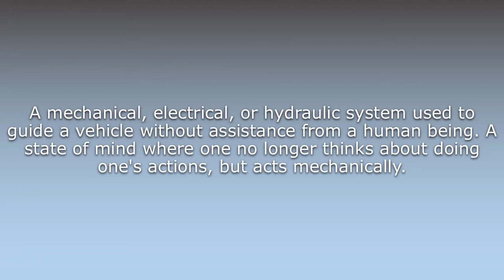What does Autopilot mean?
What does Autopilot mean in English? Learn the meaning of the word Autopilot! How to Pronounce Autopilot. Expand your vocabulary, learn words.